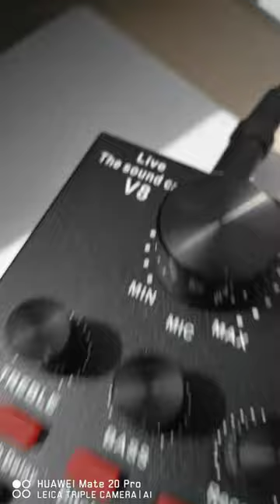26 July 2020